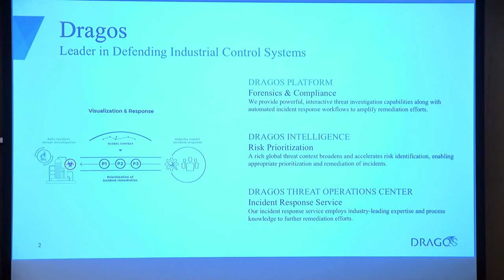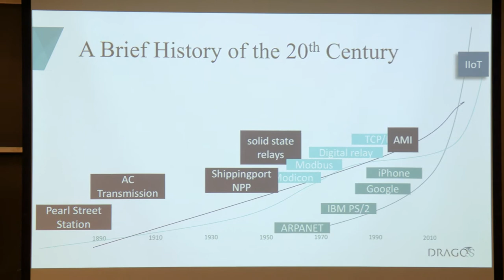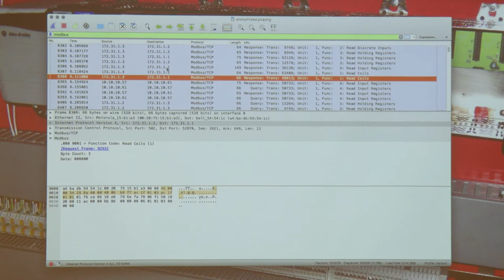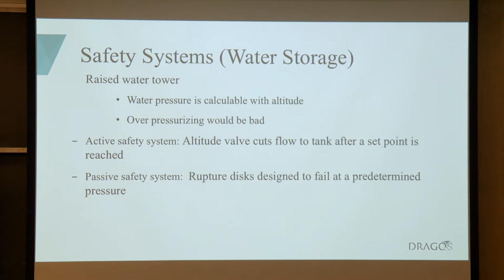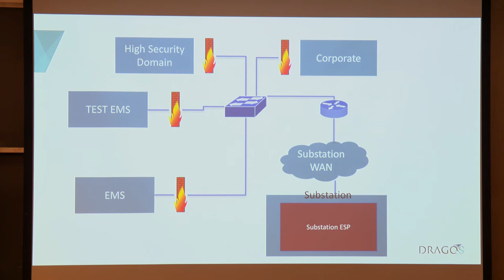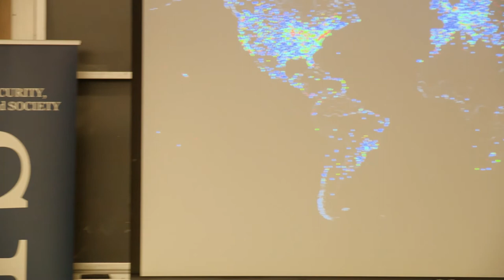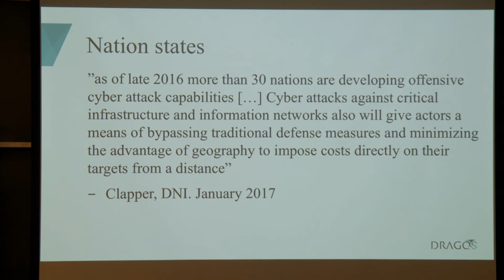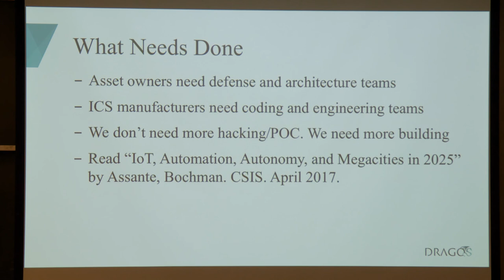Pandora's Power Grid-What Can State Attacks Do & What Would be the Impact?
Ben Miller, Director of Threat Operations for Dragos, Inc., will discuss nation state attacks on energy delivery systems.

4:30pm-5:30pm
Kemeny Hall 007

Ben Miller, Director of Threat Operations for Dragos, Inc., will discuss nation state attacks on energy delivery systems. Mr. Miller will delve into the ‘what’ and ‘how’ of nation state attacks and the likely impact of such attacks. Mr. Miller will also provide insights into how nation state attacks work as well as a brief glimpse of what is in store for the cybersecurity future of energy delivery systems.

Ben leads Dragos' team of analysts in performing active defense, threat hunting, incident response, and malware analysis missions for the industrial community inside of ICS/SCADA networks.

Previously the Associate Director, Electricity Information Sharing & Analysis Center (Electricity ISAC), Ben led cyber analysis for the sector. He and his team focused on leading-edge cyber activities as they relate to the North American bulk electric system. Ben has been recognized as instrumental in building new capabilities in information sharing and analytics at the E-ISAC. Prior to that, he built and led a team focused on Network Security Monitoring, forensics, and incident response at a Fortune 150 energy firm. His team received numerous accolades from industry and law enforcement. Ben also implemented a CIP project with various enterprise-wide mitigation programs.

Ben has over 18 years’ experience and currently holds the CISSP and GIAC GREM certifications. He served as a member of the NERC Cyber Attack Task Force, a panel member of the NBISE Advanced Defender panel, and adviser on CI Advanced Defender Training program.